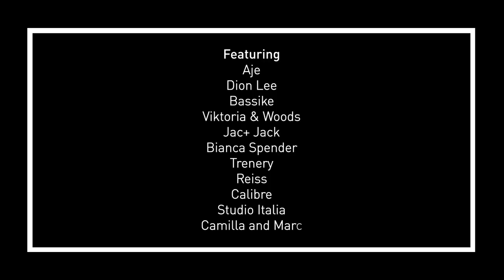The Woolmark Company and David Jones celebrate Wool Week 2019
Celebrating Australia’s most important fashion export - Merino wool - Wool Week is an opportunity for designers, retailers and consumers to come together and unite, shining the spotlight on our home-grown fibre and the tens of thousands of Australian woolgrowers who lovingly produce it.